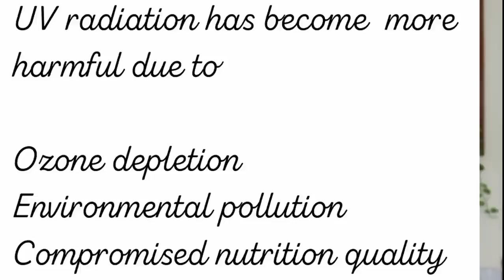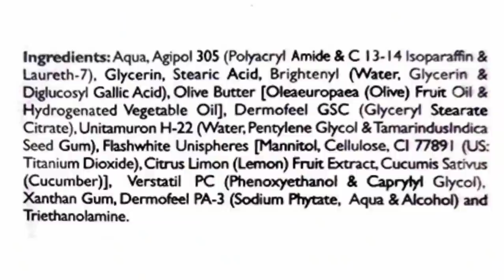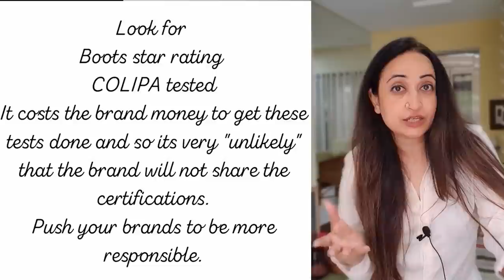Best Certified Sunscreen DID NOT Prevent Sun Damage, Leading to Hyperpigmentation, Aging, Tanning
Its hard to find a certified sunscreen in india to begin with but that is still a better bet than the most popular or best sunscreens that is just elegant to use. UV radiation can or does lead to hyperpigmentation, early wrinkling, uneven skin tone, sagging and darkening acne scars.

Broad Spectrum
As you probably already know by now, ultraviolet rays are of two types: UVA & UVB. UVA rays are ones with longer wavelengths, which helps them penetrate easily into the deeper layers of the skin, causing potential skin damage or even cancer. UVB rays are the ones that cause sunburn, sun spots, and are the culprits behind that beachy tan.
While choosing a sunscreen, it’s important to choose one that has ‘broad spectrum’ specified since that means it protects your skin from both UVA as well as UVB rays.
What really is an SPF?
SPF, or Sun Protection Factor, is the gateway that protects your skin from UV radiation. It offers a screen-like protection that slows the absorption of UV rays into your skin. The SPF number indicates how well the sunscreen protects your skin—the higher the number, the more protective the sunscreen is. An SPF of 30 allows for roughly 96.7% of protection for your skin, whereas an SPF 50 would protect 98%. While you can opt for SPF 50, experts recommend SPF 30 is perfect for everyday use. But also, here’s a super important PSA: even if you use SPF 50, it does NOT mean you should stay out in the sun for long hours! Higher SPF numbers do not equal durability of the sunscreen.
PHYSICAL v. CHEMICAL
There are 2 common types of formulations when it comes to sunscreens: physical and chemical. Here’s how they’re different and how they work:
Physical
Physical sunscreen, also known as sunblock, does exactly that—it blocks UV rays from penetrating the skin barrier. Physical sunscreen often has minerals in its formulation such titanium oxide or zinc oxide, two metallic components that were previously believed to reflect UV rays; prior research and studies have found that TiO2 & ZnO in fact scatter UV rays. This doesn’t mean it’s any less protective for the skin, by the way.
Chemical
Chemical sunscreen works differently than physical sunscreen, in that it absorbs UV rays, converts them into heat, and then scatters them. Chemical sunscreen usually contains avobenzone, oxybenzone, octinoxate and octisalate in the formulation.

Product links:
Dermafique Soleil Defense All Matte Sunscreen, SPF 50 for Normal To Oily Skin
Lacto calamine Daily Sunshield SPF 50 PA+++ 333- 100gms (pack of 2)

Yes, I am professionally qualified in skin care and hair care.
I have founded and profitably sold a beauty business. My business “The Bangalore Mobile Spa” provided wellness and beauty services in Bangalore as well as to Corporates with our service rooms functioning from corporate offices of Intel Technologies, HP, InMobi, Accenture. We won national and international recognition courtesy AsiaSpa along with also being judged among the best 10 experiences in Bangalore by India Today.
consult with a physician or other healthcare professional regarding any medical or health related diagnosis or treatment options. Information on this Youtube channel should not be considered as a substitute for advice from a healthcare professional. The statements made about specific products throughout this video are not to diagnose, treat, cure or prevent disease.